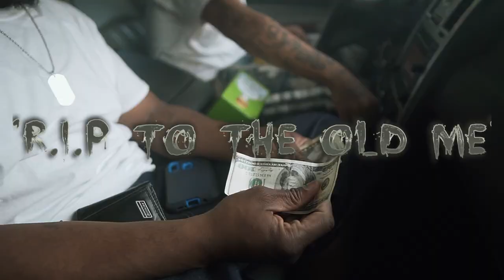Ca$heww & Baby Greeno - "R.I.P To The Old Me" | Shot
New music from Ca$heww & Baby Greeno